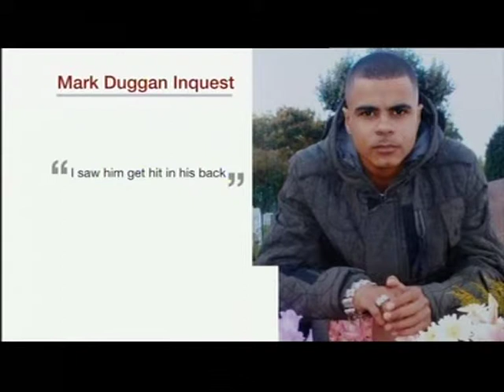London: Mark Duggan Inquest - Day 14 (Sept 2013 - BBC1 London)